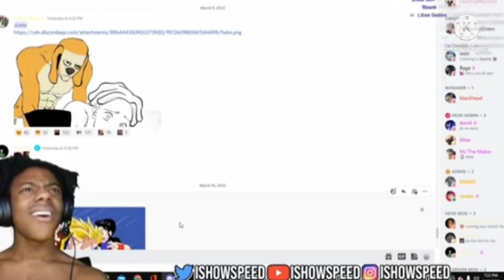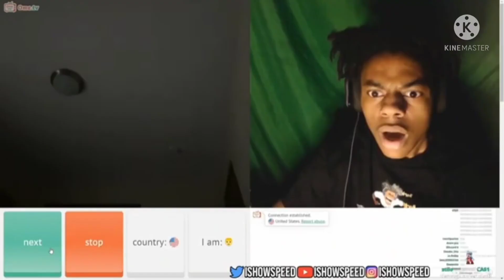IShowSpeed Almost Getting Banned Compilation